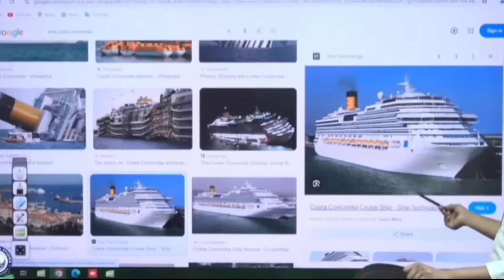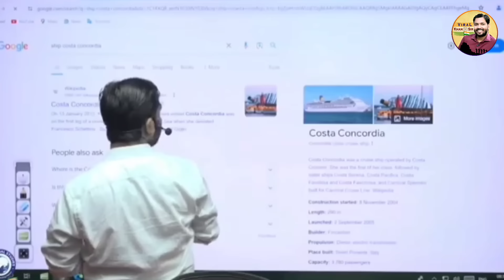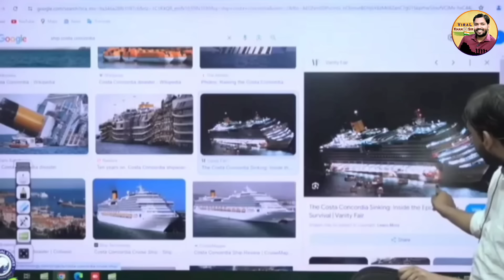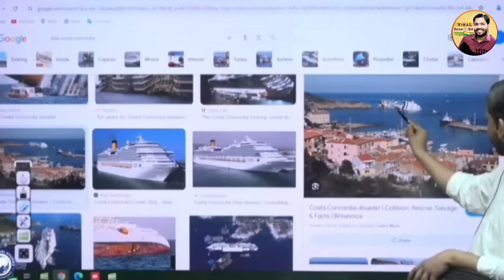कैसे एक लड़की की वजह से डूब गया टाइटैनिक से भी बड़ा जहाज़